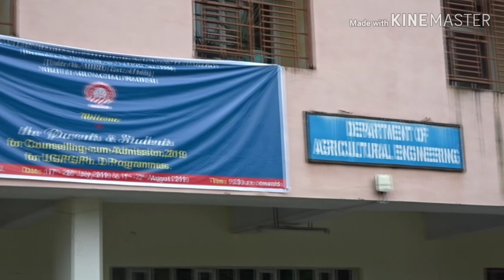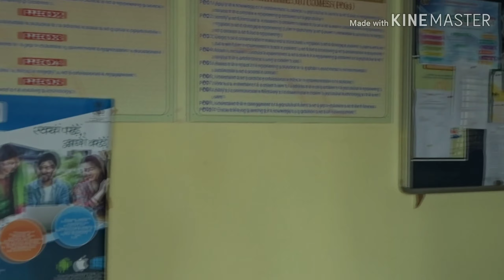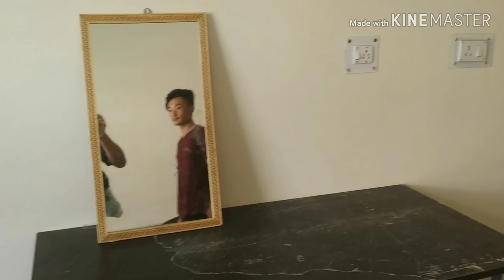Interview with the Young NERIST fresher's 2019